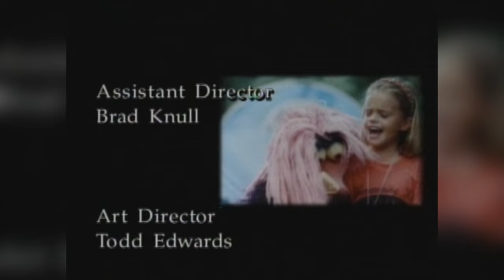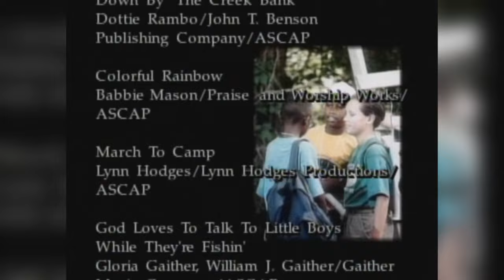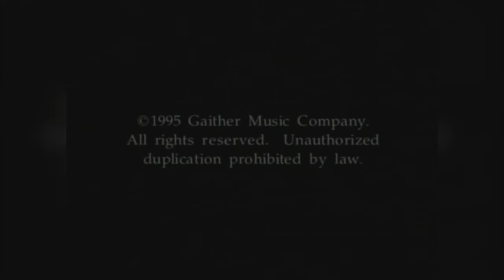Homecoming Kids Camp Out